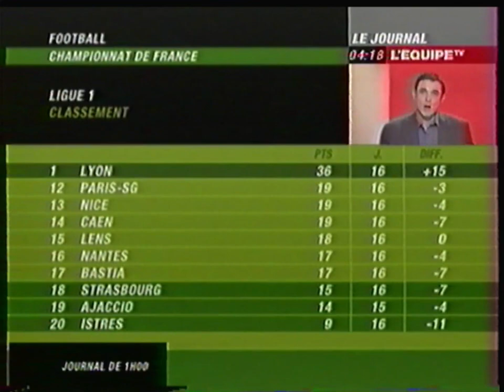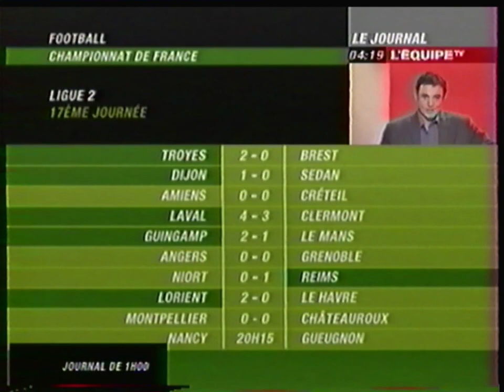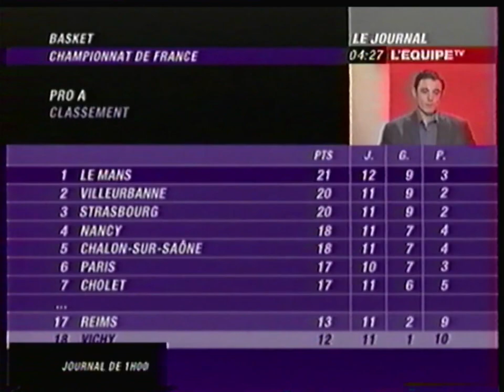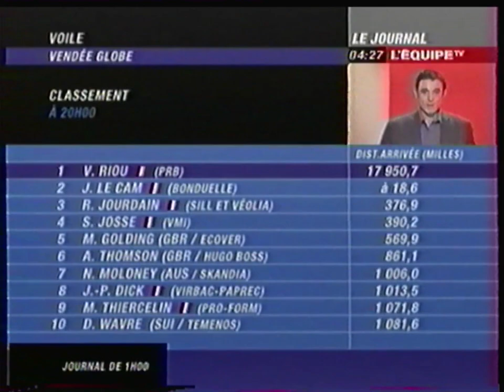L'EquipeTV - 29 Novembre 2004 - Edition de la Nuit (1h)